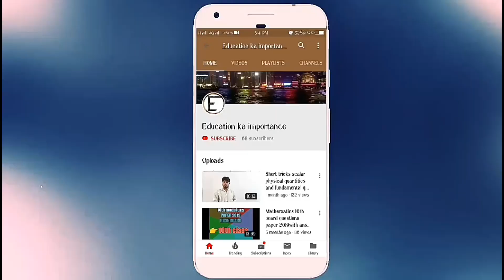अंडा नमक के विलियन में तैर जाता है क्यों??/Why does the egg float in a salt solution?🔥🔥💥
Hey guys kaisa laga video i hope ki apko video pasand aaya hoga.